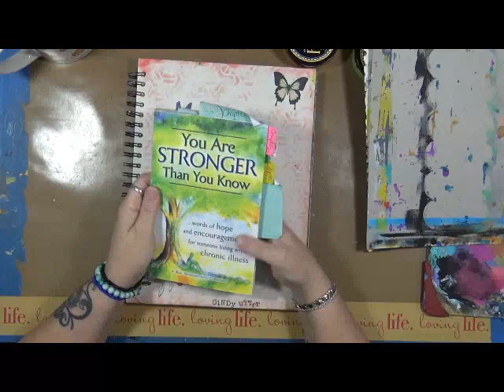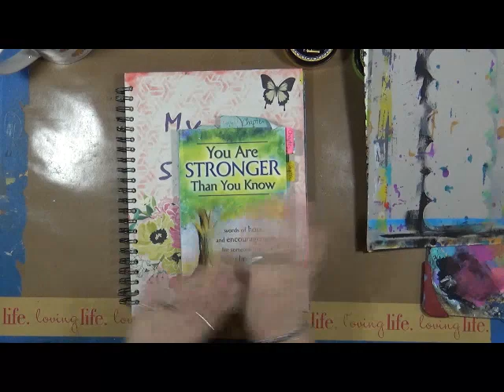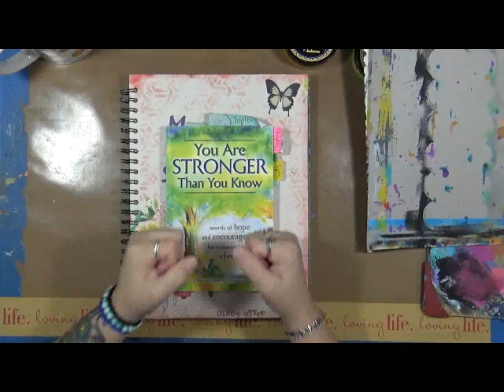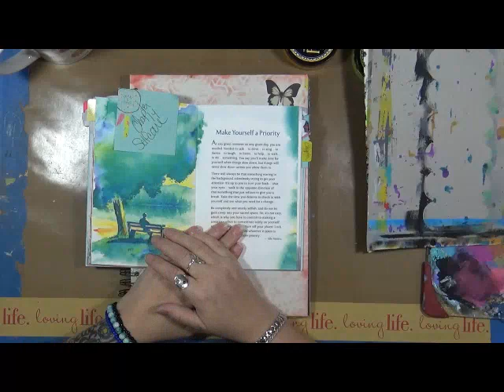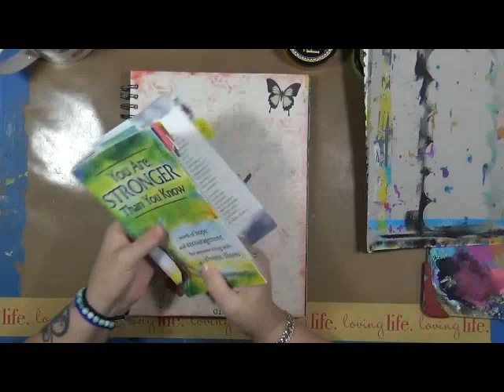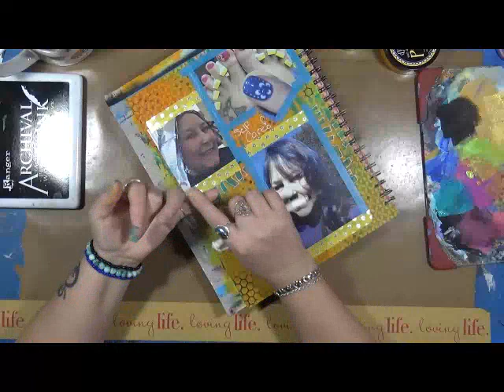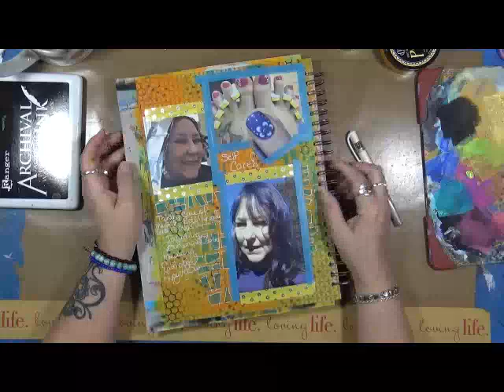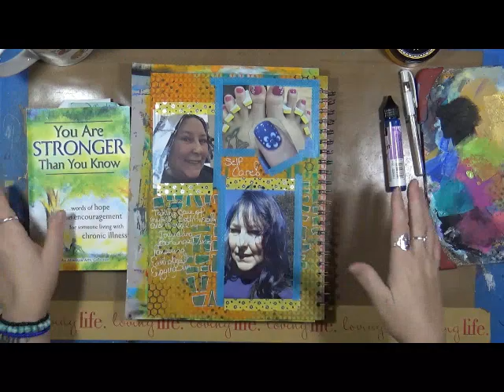My Story Chapter 14 Self care